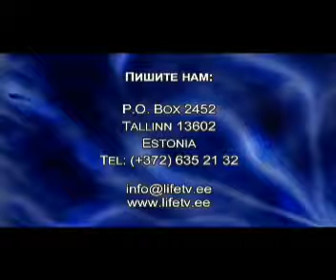Эстония, пробудись! 2/2